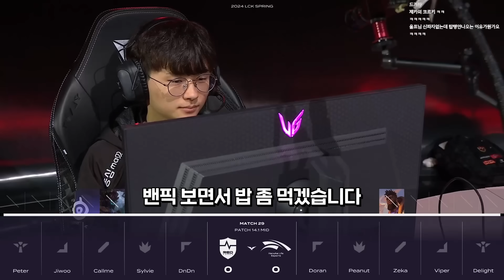협곡을 누비는 4개의 심장, 도디르, 도지성, 도드베드│1R NS vs HLE│2024 LCK SPRING│울챔스 하이라이트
경기 정보 : 2024년 02월 04일 (일) 정규시즌 1R NS vs HLE
해당경기 풀영상 다시보기 :
00:00 24 SPRING 정규시즌 1R NS vs HLE
00:05 1세트 밴픽
01:48 1세트
17:50 2세트 밴픽
19:25 2세트
41:52 3세트 밴픽
43:11 3세트
T1의 인플루언서 이자 방송인으로서 활동하고 있는 울프 이재완입니다.